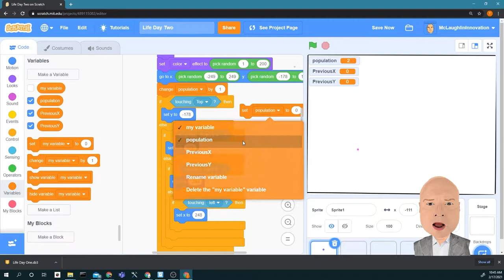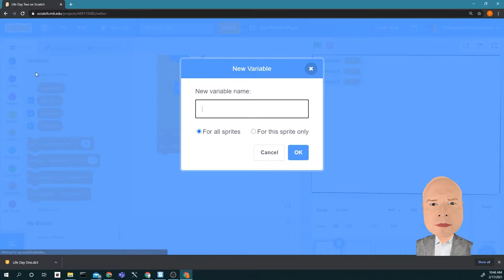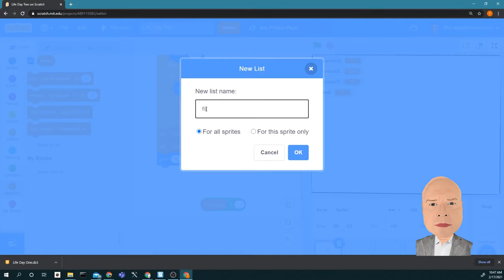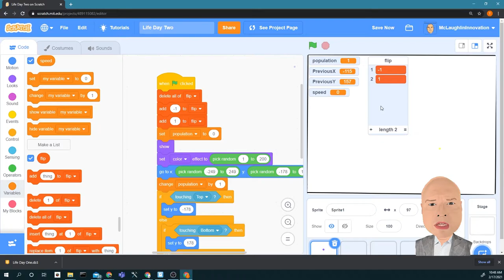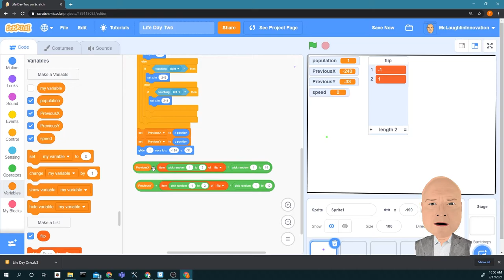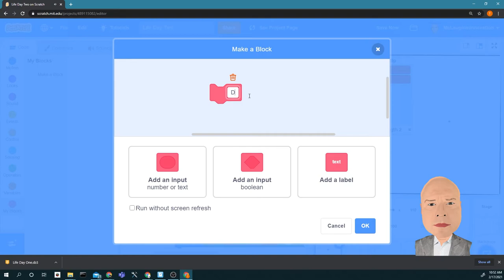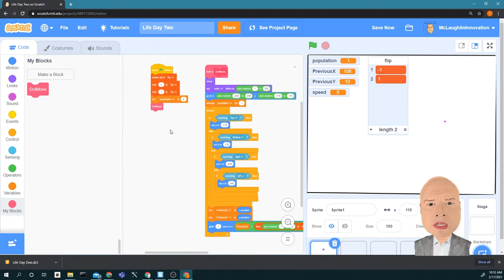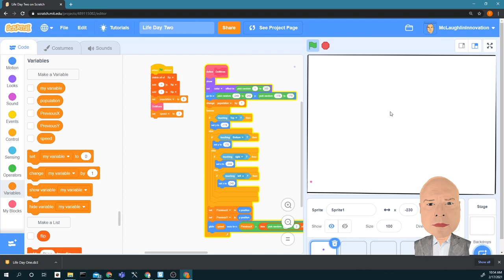Innovation Season 3 Episode 2